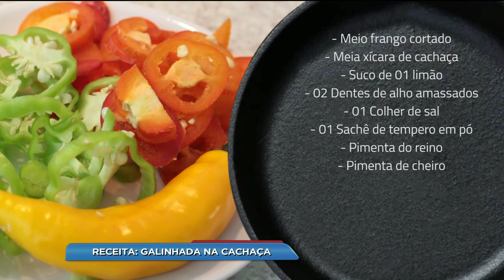BG - Receita: Galinhada na cachaça - 20-02-2018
Chegou a hora mais saborosa do programa! No quadro "NA COZINHA COM OLOARES" você vai aprender a fazer galinhada na cachaça. Pegue o papel e a caneta que a receita é de dar água na boca.